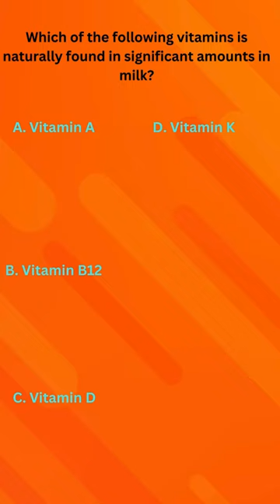"Cheese Science 🧪: Where Curiosity Meets Curd shortsindia cfdt tanuvvas dairy 18